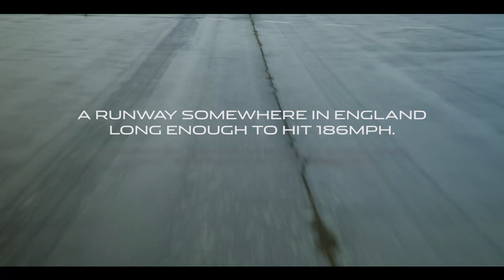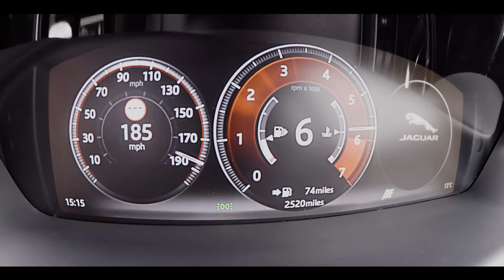2018 Jaguar XJR575 video debut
The XJR575 is the new performance flagship for the XJ range with power up from 550PS to 575PS, delivering 0-62mph (100 km/h) in just 4.4 seconds. Jaguar Land Rover’s 5.0-litre V8 supercharged engine also provides 700Nm of torque, providing the new addition to the range with effortless acceleration and refinement.

Performance saloon accelerates from 0-62 mph (100km/h) in just 4.4 seconds – and from 0-186 mph (300 kph) in 44 seconds.